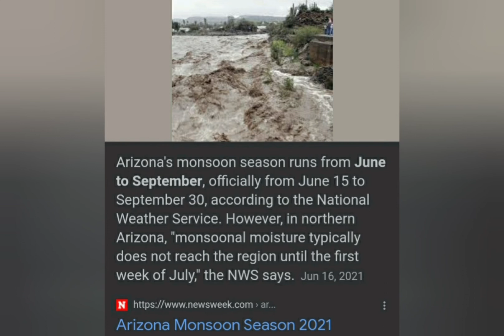Sycamore Creek,AZ. Flash-Flood!